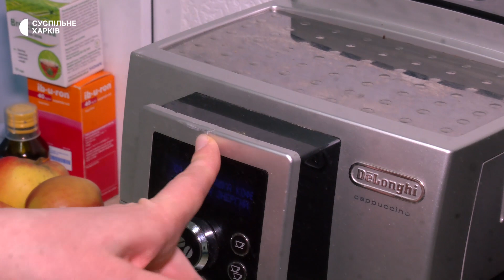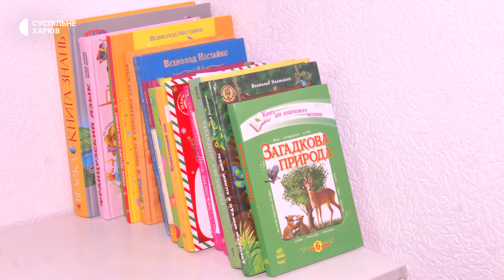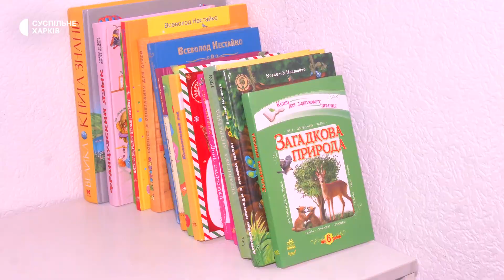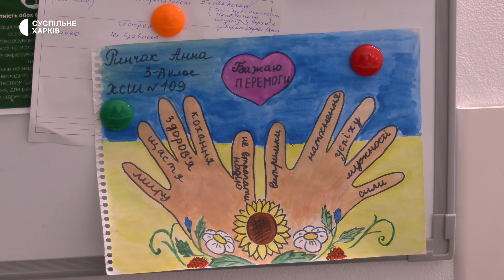Акушерка з Харкова, будинок якої обстріляли військові РФ, працює та живе на роботі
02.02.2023. Старша акушерка харківського перинатального центру з березня проживає з сім’єю на роботі. Їхній будинок у квітні зазнав обстрілу — там зруйнований дах, вікна та вхідні двері та немає опалення. Як родина облаштувалася в сестринській відділення патології — у відео.

Репортер: Дмитро Гребінник
Оператор: Юрій Лавриненко
Режисерка монтажу: Альона Рязанцева